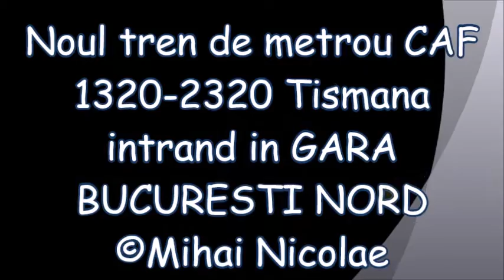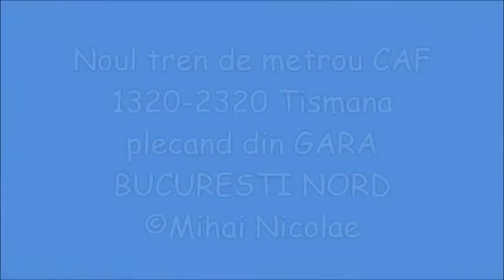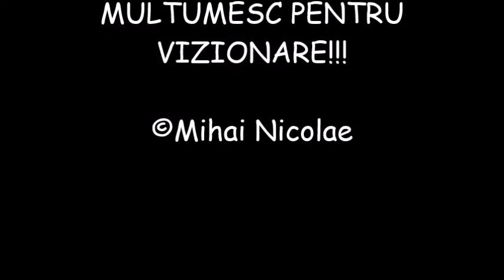Livrarea noului tren de metrou CAF 1320-2320 Tismana